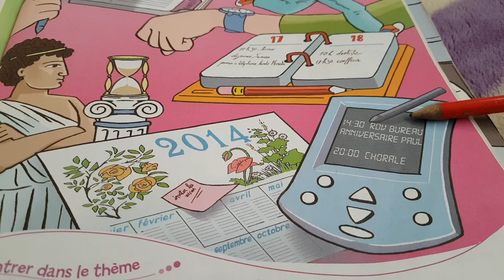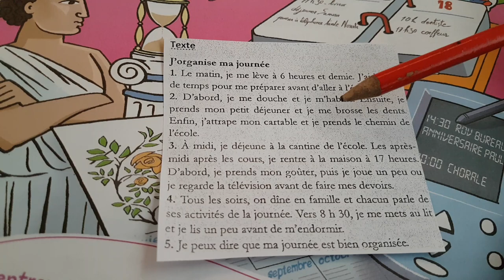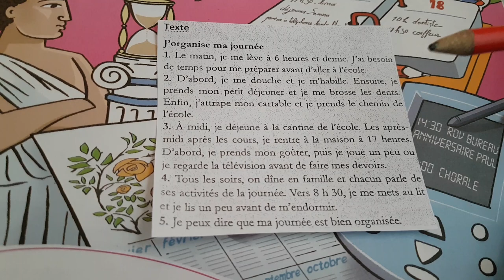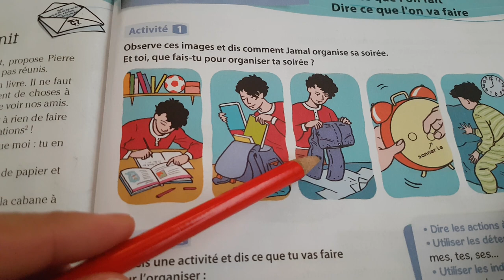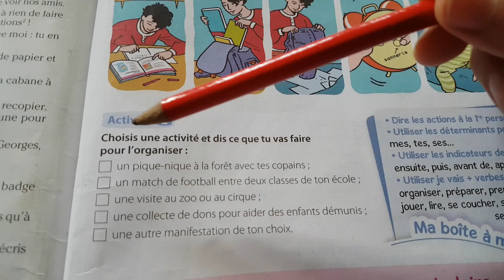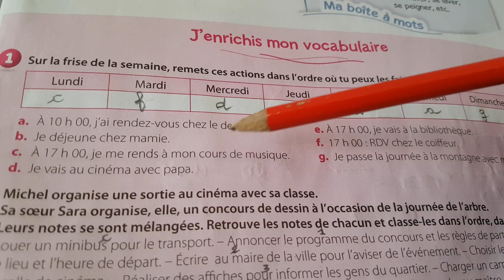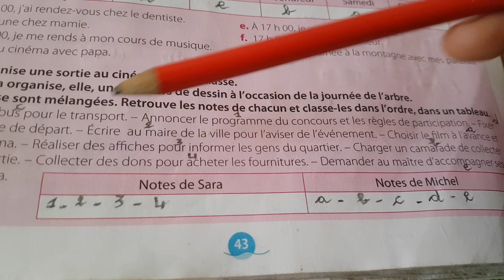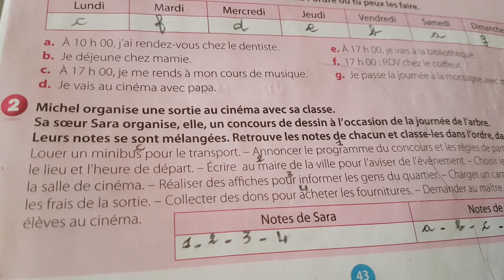Coquelicot CM1 unité 4 :Expression orale * J'organise ma journé* Pages 41/43